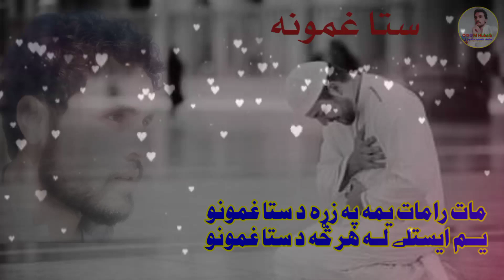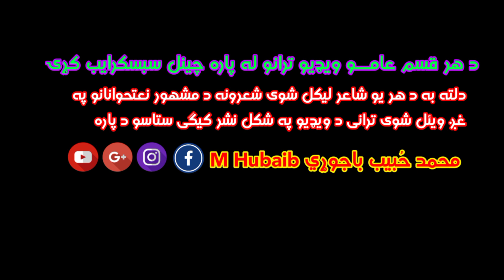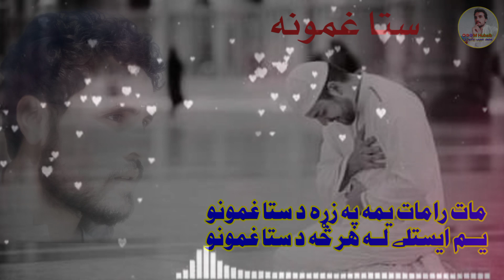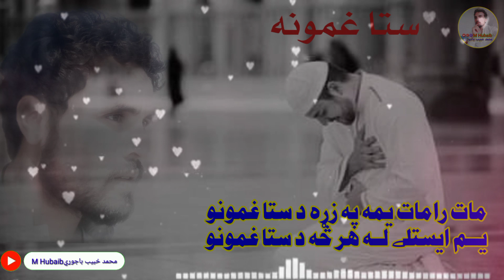قاری جمعه ساجد صیب غمیزه ترانه ستا غمونه خوند تری واخلۍ مکمل کتل یی مه حیراوۍ ګلانو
ستا غمونه